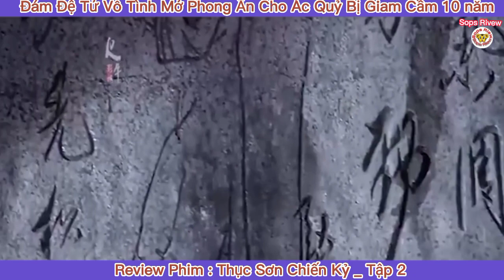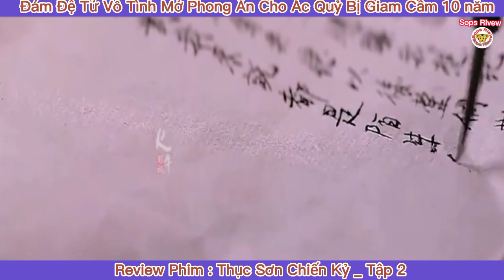Review Phim : Thục Sơn Chiến Kỷ _ Tập 2